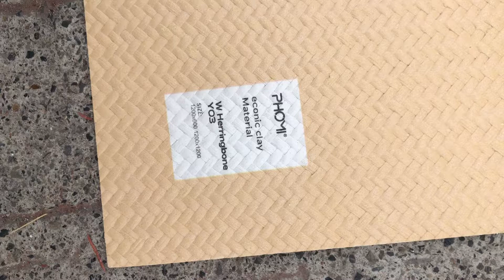Phomi Rattan Weaving Herringbone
Phomi Rattan Weaving looks like real rattan, the texture is natural which can be used for wall and ceiling covering.